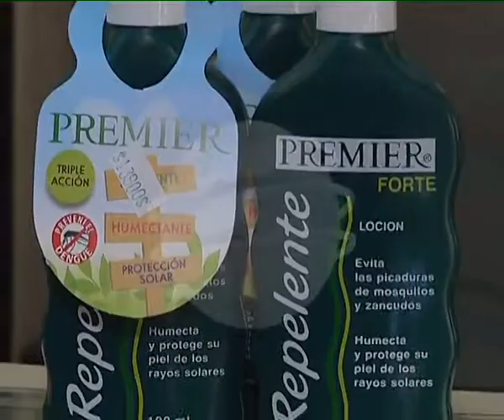SALUD CONFIRMO 5 MUERTES RELACIONADAS A CASOS DE DENGUE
SALUD CONFIRMÓ OFICIALMENTE 5 MUERTES RELACIONADAS A CASOS DE DENGUE. EN TANTO EN LAS PRIMERAS 2 SEMANAS DE ENERO, SE REGISTRARON MÁS DE 4 MIL CUADROS FEBRILES EN TODO EL PAÍS.